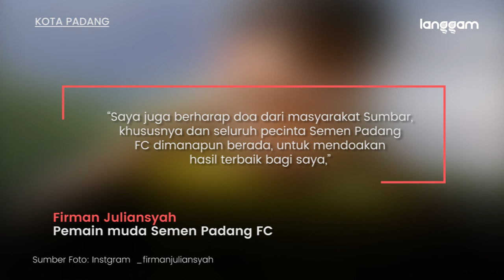Gelandang Muda Semen Padang FC Dipanggil Jalani TC Timnas U-18